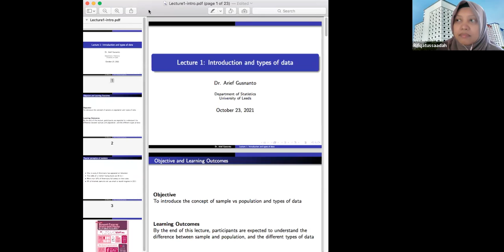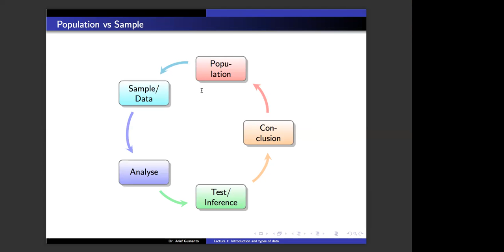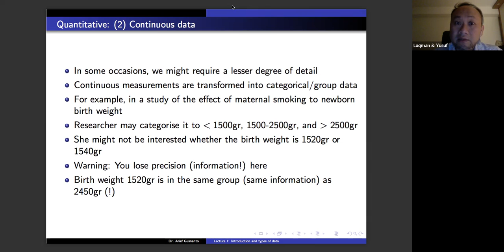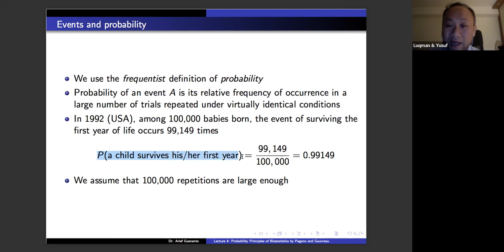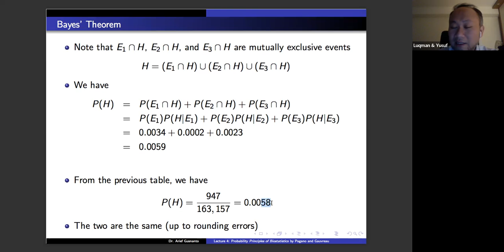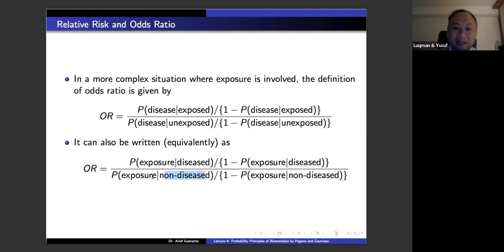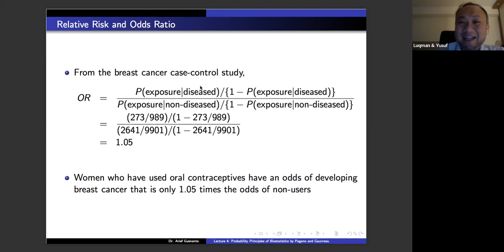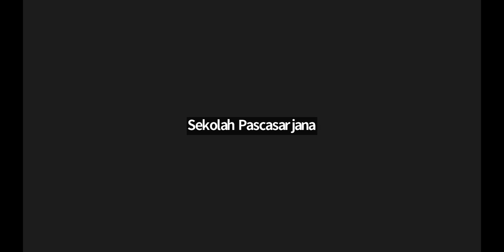kuliah tamu Biostatistik S3 Sains Biomedis